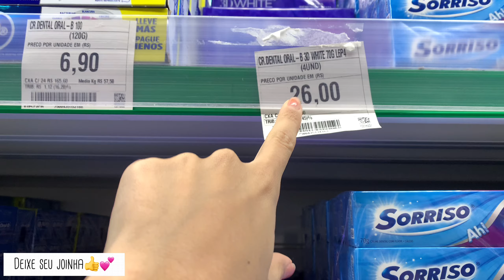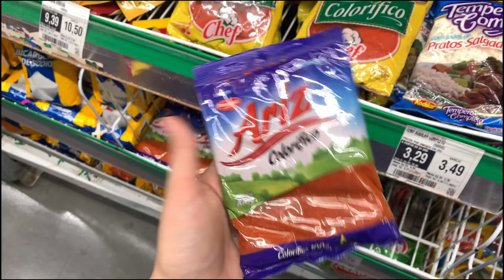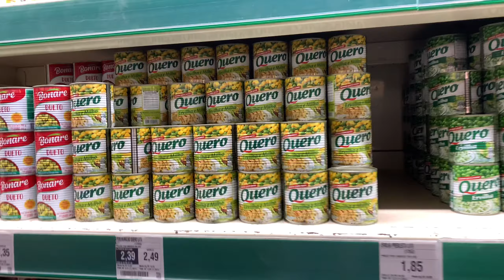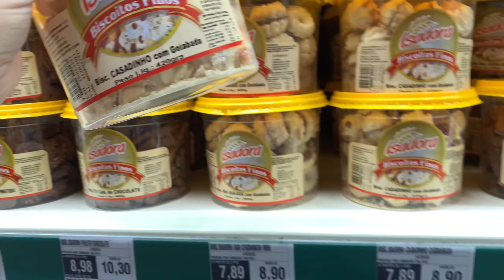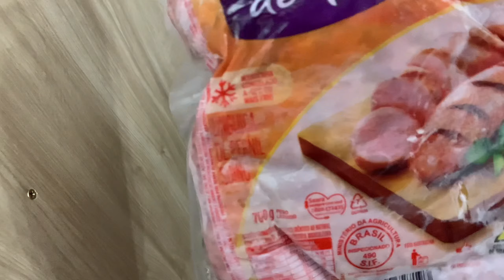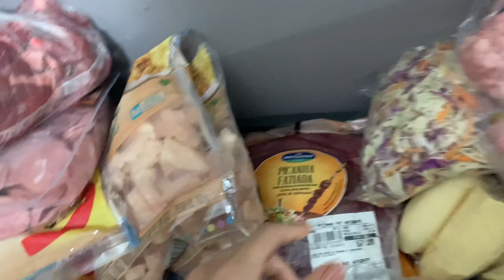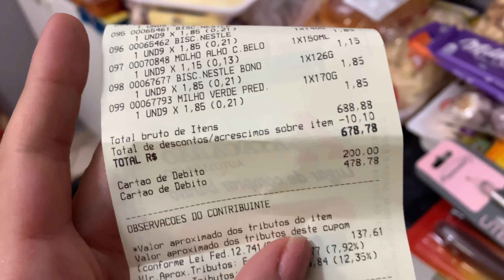A MAIOR COMPRA DO MÊS QUE JÁ FIZEMOS NO ATACADÃO! MÊS DE MAIO 2021